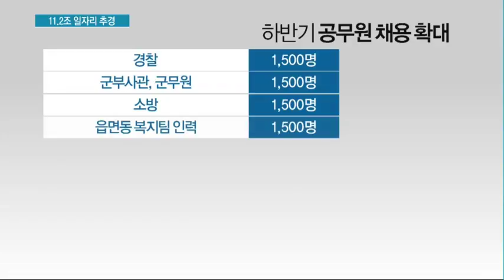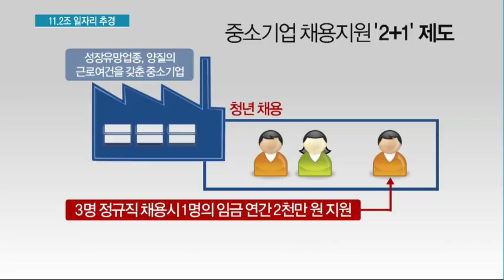정부, 11.2조 추경 편성…하반기 11만개 일자리 만든다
06/05 MTN 투데이

정부가 11조2천억 원 규모의 추가경정 예산안을 편성했습니다. 국채 발행 없이 이뤄지는 추경입니다. 일자리 확대만을 위한 추경은 사상 첫 사례입니다. 정부는 이번 추경을 통해 11만 개의 일자리를 만들어 일자리 중심의 경제성장의 토대를 만든다는 목표입니다. 이재경 기자가 보도합니다.